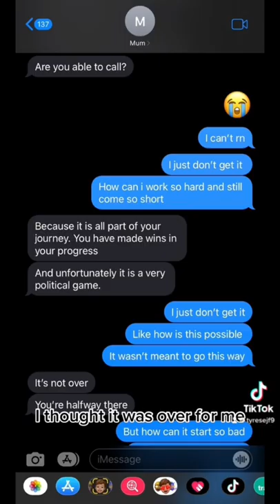Anything is possible, stay consistent ☝🏾✅